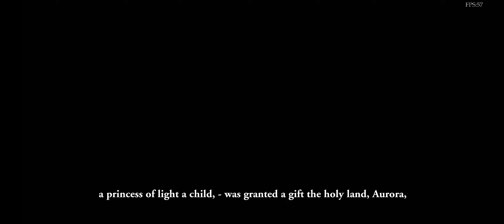Shadow Of Death 2 - Gameplay - Walkthrough - Part 2(Android,ios)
Shadow Of Death 2 mobile(android-ios) gameplay